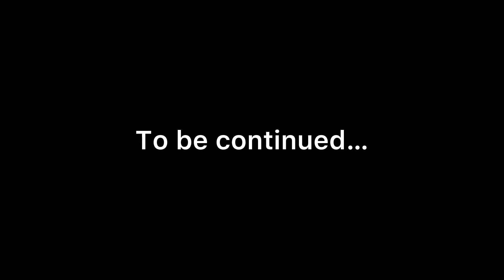Chet Buai Ni In Nei Ve Ngai Em? Vawiin Kan Chhungkua Zet Chu 😂